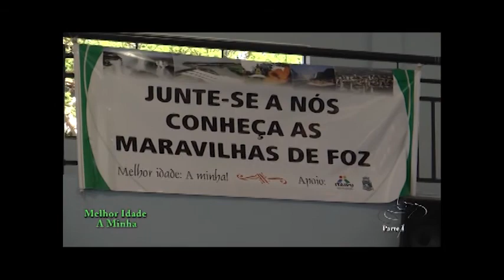IDOSOS CONHECENDO OS PONTOS TURÍSTICOS DE FOZ RETROSPECTIVA 2013 À 2014